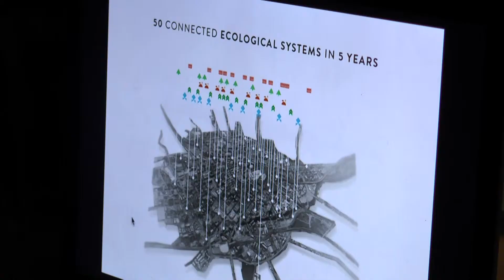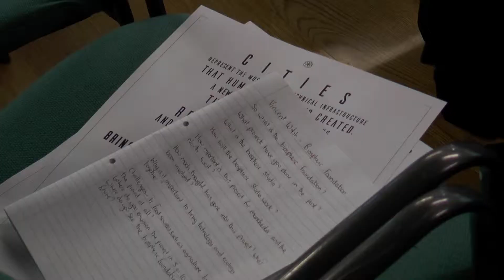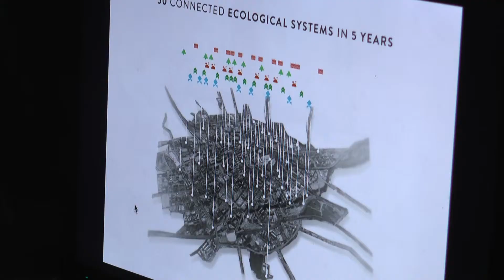Massive Change conference at SpaceportX, Manchester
Massive Change conference held by Biospheric Foundation at SpaceportX, Manchester.